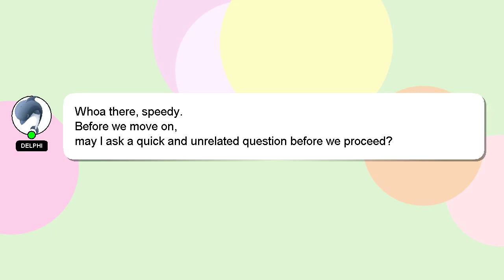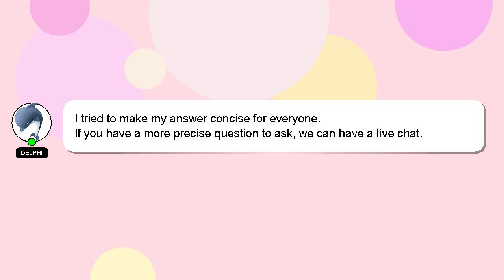How to draw wyvern from sonic frontiers?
Here's a short introduction about myself, Hey, I'm known as Delphi. I can be of service in providing you with answers to your inquiries. - How to draw wyvern from sonic frontiers?

I am available to answer your more detailed queries via comments or chat. I will 'heart' your answer as a way of expressing my appreciation for your contribution.

*2 What we are experimenting :*